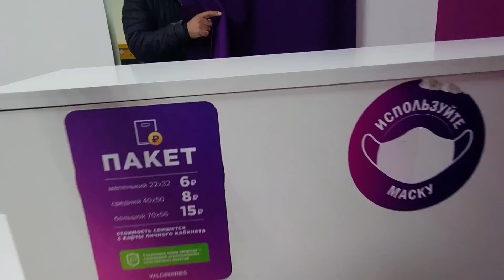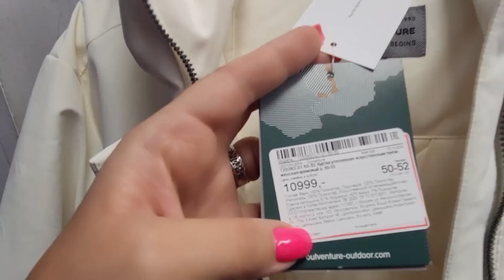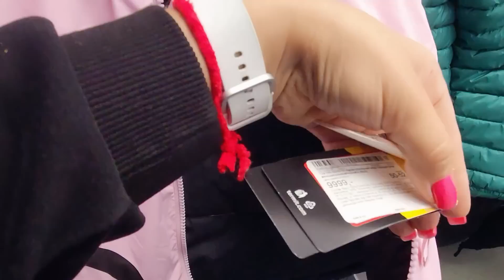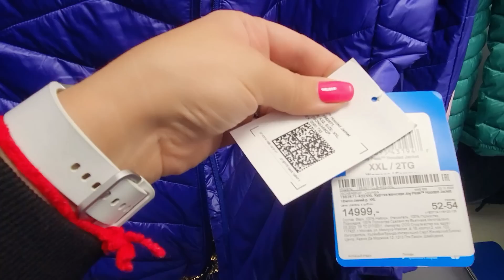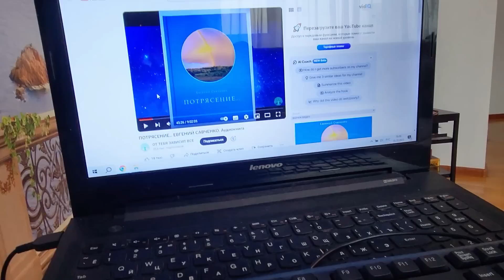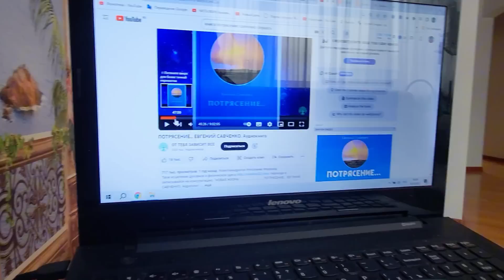Зима наступила в октябре, перемерили все зимние куртки в Спортмастере, цены, большие размеры.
ДРУЗЬЯ, если вам нравятся мои видео и у вас есть желание поддержать путешествия 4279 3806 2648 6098 карта Сбербанк